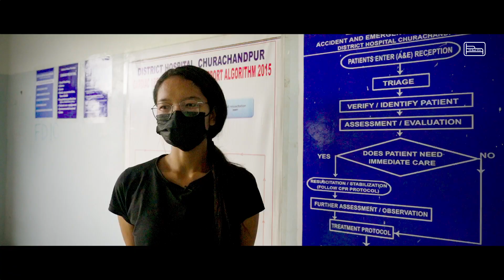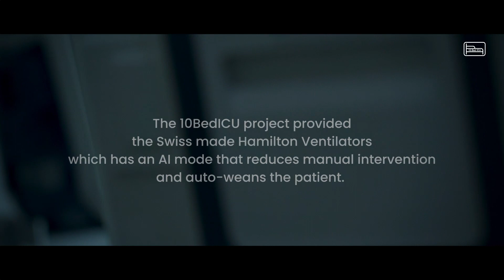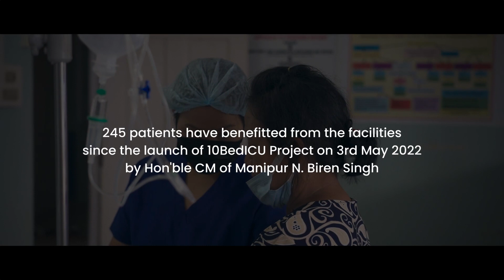Tele-ICU Impact Story in Govt Hospitals from North East India - Part 1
After a few weeks of the 10Bed ICU ward launched in Churachandpur District Hospital, for the first time a patient was intubated. Doctors and nurses were able to save the life of a critical patient using Tele ICU software and high-quality equipment provided by 10Bed ICU Project. Churachandpur is a remote district in Manipur bordering Myanmar. Improving access, efficiency and quality of Intensive care, this case is a testament to the vision of the 10Bed ICU Project